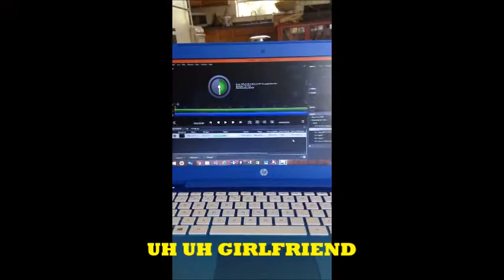Deerfield Vlog / Golf Day 2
just a short vlog from my trip down south Black ops 2 video coming soon:)